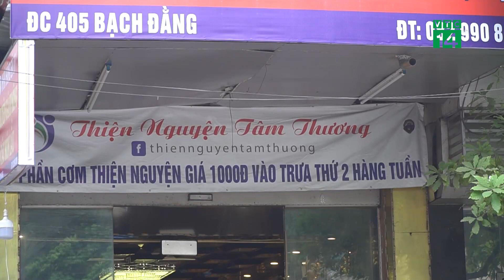Ấm áp những suất cơm 1000 đồng giữa mùa đông giá rét | VTC14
VTC14 | ẤM ÁP NHỮNG SUẤT CƠM 1000 ĐỒNG GIỮA MÙA ĐÔNG GIÁ RÉT
Vật giá leo tháng khiến những suất cơm, bát bún ở ngoài quán ăn ngày càng đăt đỏ, làm tăng thêm gánh nặng cho những người lao động thu nhập thấp. Tuy nhiên, ngay giữa một quận trung tâm của Hà Nội như Hoàn Kiêm lại có một nhà hàng bán những suất cơm chuẩn tiêu chuẩn nhà hàng với giá 1.000 đồng.